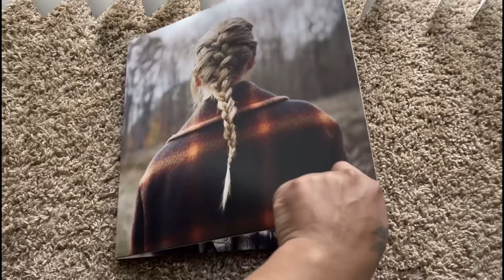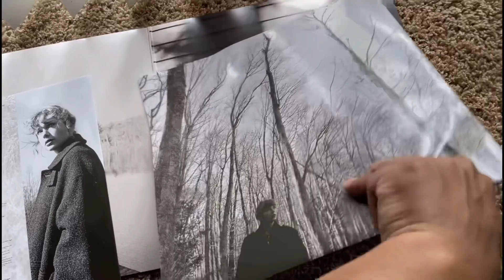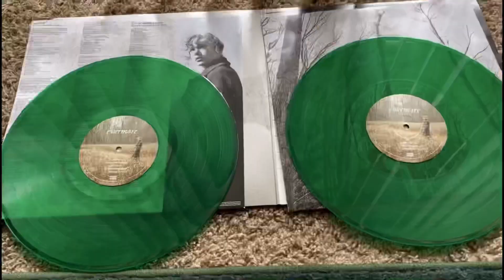Taylor Swift evermore vinyl Unboxing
Heey beautiful Almi❤️, here I bring you a new video! I hope you like it and enjoy it a lot !! ❤️

I loooooooveee yooouuuu

Heeeermooosoos Almi’s ❤️, aquí les traigo un nuevo video espero les guste y lo disfruten mucho !!❤️

Si quieres más videos divertidos o de lo que sea déjamelo saber en los comentarios que tipo de videos te gustaría que haga ❤️

LOOOOS AAAAAMOOOOO